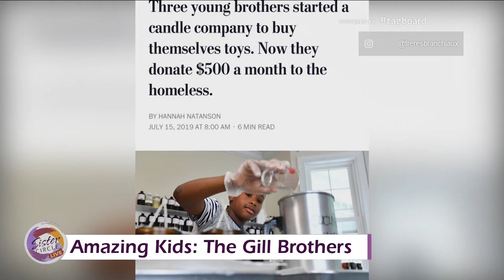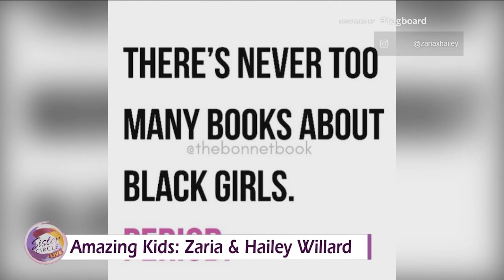Sister Circle | Full Circle: Amazing Kids | TVONE